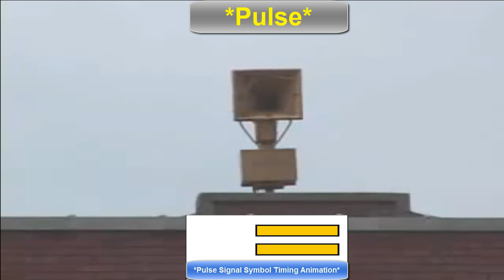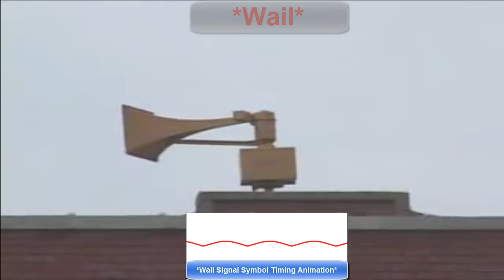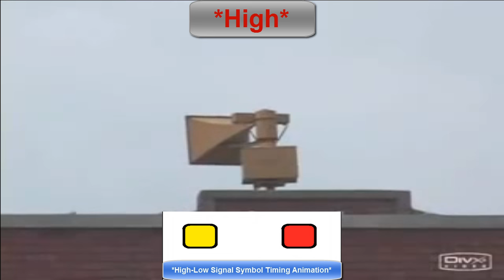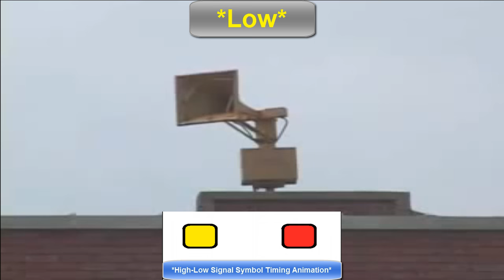Warning Siren - Federal Signal Thunderbolt - Demonstrating 4 Signals ( HD Rescale )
Permission were taken from the original video owner since 2009.
This video can be educational for recognizing the kinds of signals used in Civil Defense Outdoor Warning System which is sounded ( of course ) by the Warning Sirens :)
1- Pulse - which was simulated in the video ( used for Nuclear Fallout or Early Warning on a certain regions )
2- Wail ( Danger or Attack )
3- Alert A.K.A Steady Tone ( used for early warning or All Clear on a certain regions )
4- High-Low ( Fire Emergency )